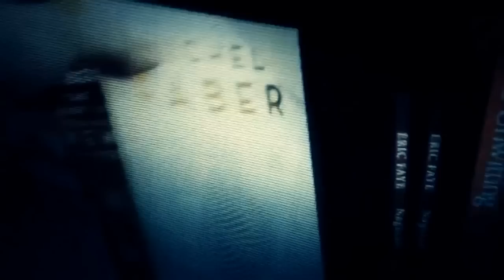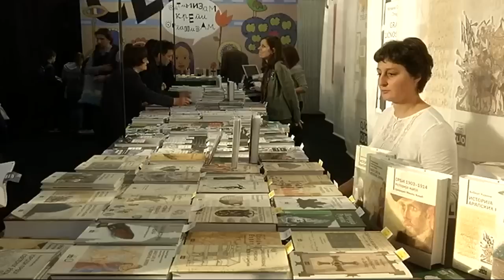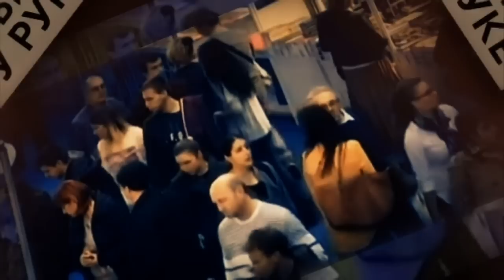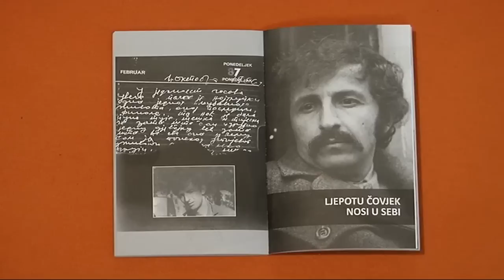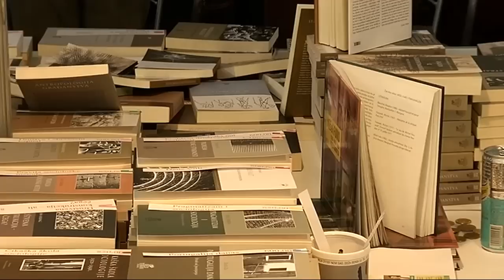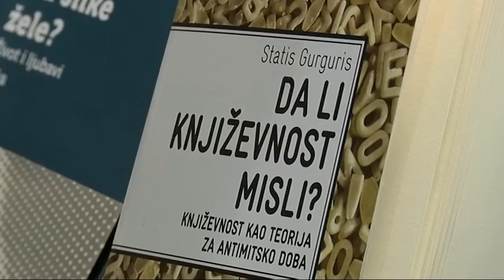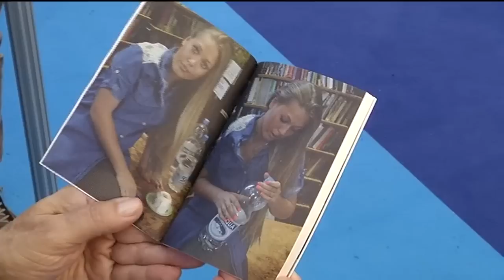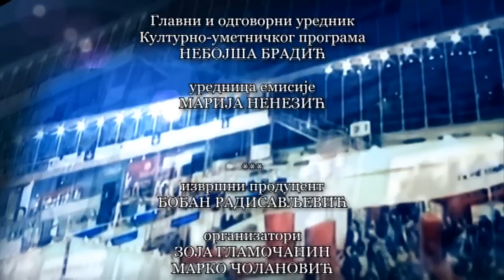61. Međunarodni beogradski sajam knjiga, hronika 3. deo